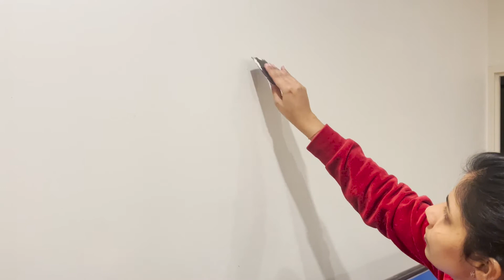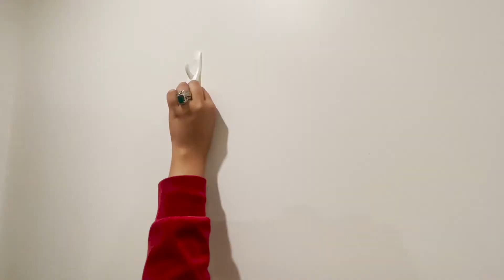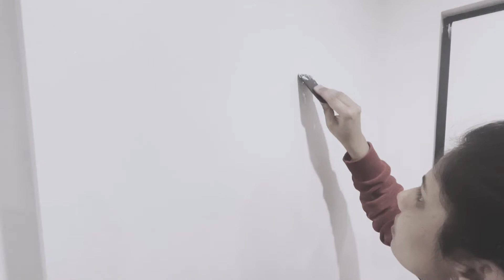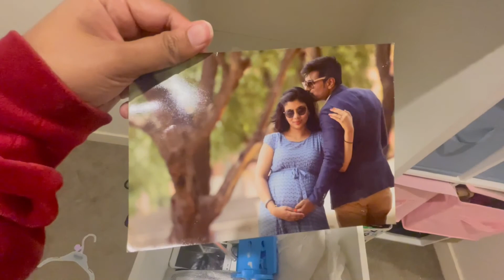Packing the entire house | खलेरा पे गया । no space to walk